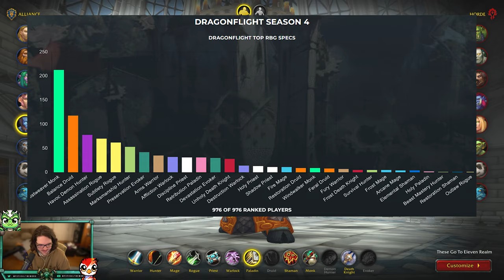Mysticall | 11.0 Mistweaver Monk RBG/BG Blitz PvP Guide!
Time Stamps:
00:00 Intro
00:23 Why Play MW?
01: What is your Role?
02:36 Best Races
03:36 Stats
04:43 Tier Set
05:51 Monk Talents
09:05 Mistweaver Talents
13:51 Flag Carry Talents
14:52 Hero Talents: Conduit
19:49 Hero Talents: Harmony
22:12 PvP Talents
24:12 Embellishments
24:43 Healing Spells
27:58 Thunder Focus Tea
29:45 Healing Rotation
31:09 Cooldown Rotation
33:30 Flag Carrying
35:16 Tips & Tricks
37:42 Addons
40:52 Outro